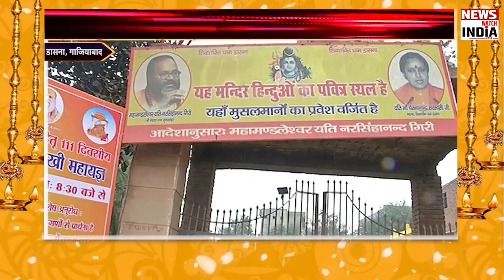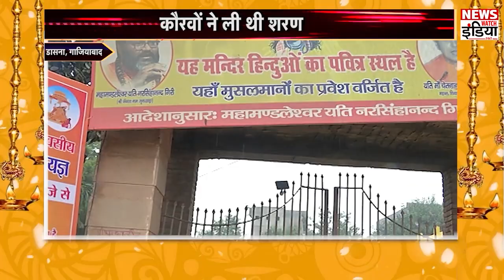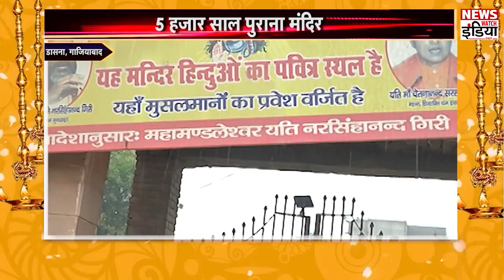Ghaziabad | Dasna Devi Mandir | परशुराम के दिव्य शिवलिंग का क्या है रहस्य ? | News Watch India